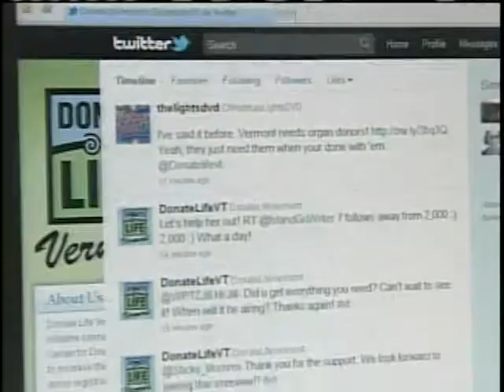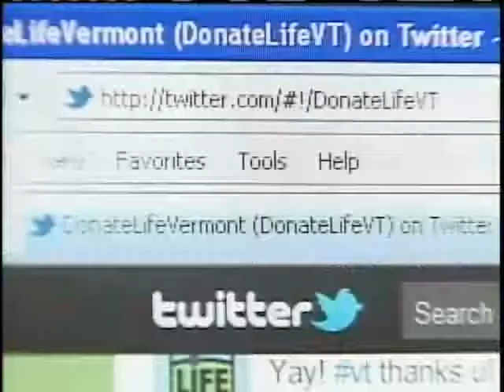Social Media Push Has Organ Donors Clicking Yes'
A new online registry system for organ donors in Vermont is getting a push from social media, with a website encouraging people to register as donors.